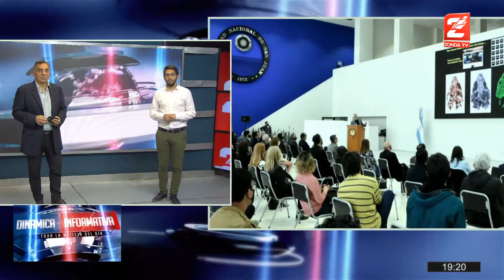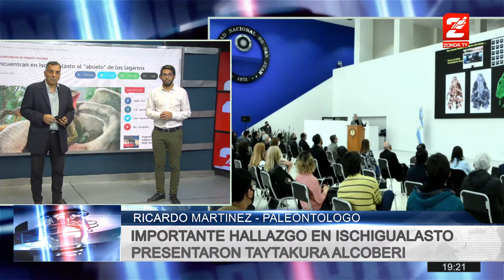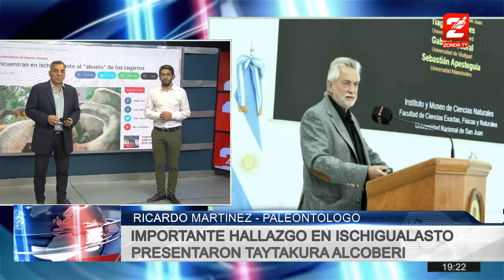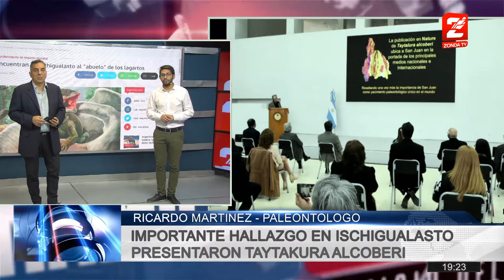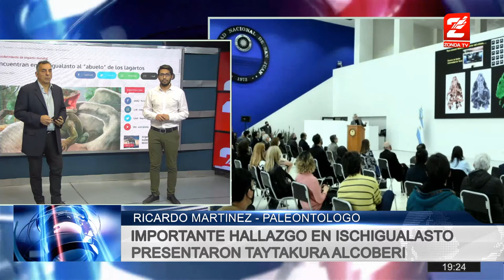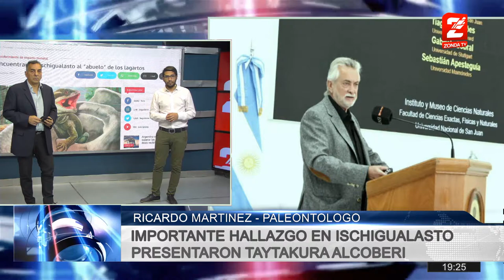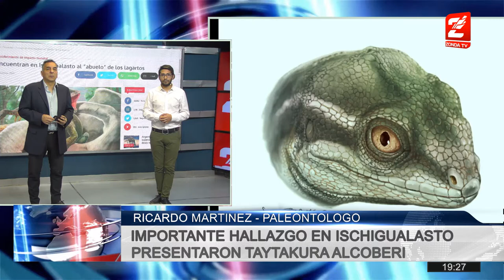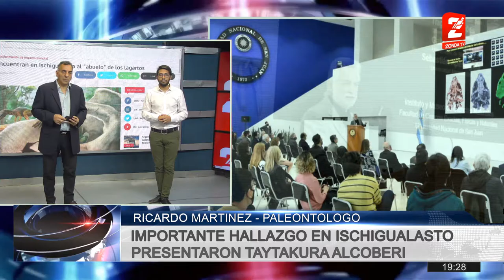Ricardo Martinez - Paleontologo